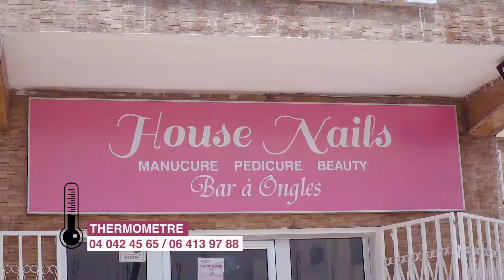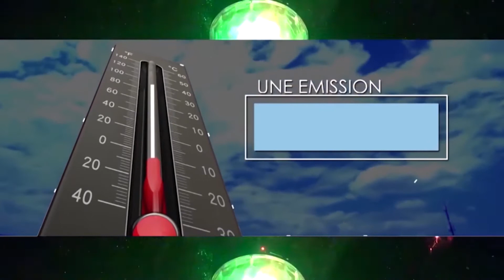SUPER PROMO HOUSE NAILS DE POINTE-NOIRE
3/4 De Vérité : le meilleur des émissions congolais en ligne.